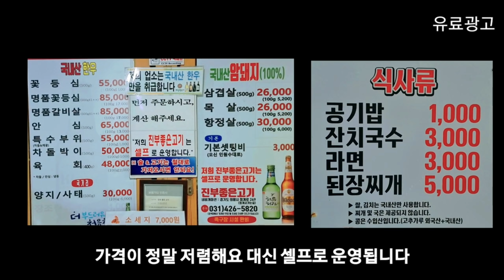[청계산맛집] 청계산소고기 맛있는 곳 캠핑느낌 즐기면서 가격도 저렴하고 질 좋은 고기 파는 진부촌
주소 : 경기 의왕시 청계로 249 진부촌

안녕하세요 오늘은 청계산맛집 청계산 소고기 맛집인 진부촌(진부좋은고기)

좋았습니다 부드러움이 좋은 소고기 였구요 추가적으로 돼지고기 목살은 쫀득한

식감이 너무 좋았습니다 캠핑느낌도 들고 전체적으로 분위기가 좋은 진부촌을

한번 추천합니다

Address: Jinbuchon, 249, Cheonggye-ro, Uiwang-si, Gyeonggi-do

Hello, today’s Cheonggyesan gourmet Cheonggyesan beef restaurant Jinbuchon (Jinbu good meat)

The price of the meat is cheap and the quality of the beef is too high.

It was good. It was beef with good softness. In addition, the pork neck was chewy

The texture was so good. I had a camping feel and the overall atmosphere was good.

I recommend it once